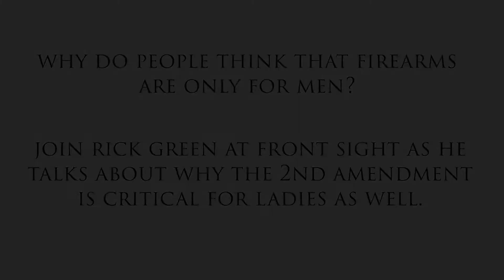A Message for the Ladies : The Importance of Exercising Your 2nd Amendment Rights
Firearms are often thought about as a “guy thing.” Yet, firearms are even more important for ladies when it comes to protecting themselves.

In this video, Rick Green talks about why this mantra that firearms are just for men is dangerous and why ladies should be even more excited about exercising their 2nd Amendment rights.